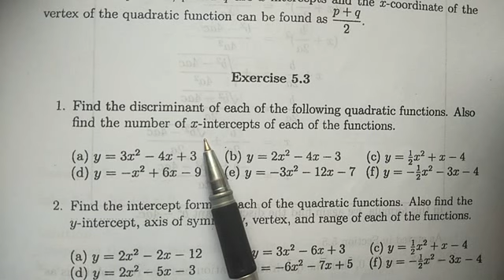G-10 Maths, Chapter 5 Part 9